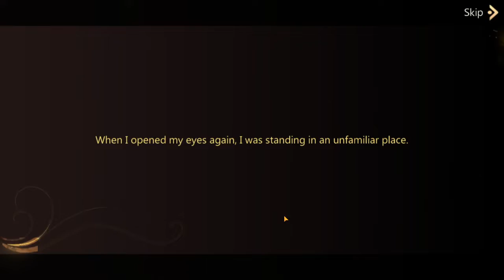Best MMORPG Game Mobile Tales Noir Android ios Gameplay Parte 3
Best MMORPG Game Mobile Tales Noir Android ios Gameplay Online Multiplayer to play with friends on phone Parte 3. Splendid storyline unfolds in the world of Tales Noir.
- Re-write your story! Fight For Your Destiny with Princess Alliance
- Build your own team! 100+ Collectable princesses and princes from various fairy tales

Craft Your Own Castle in the Wonderland
- A warm place to call your own in this dreamy open world!
- Liberate your fantasy! Build up a magical castle upon your imagination

Attack or Defense: Conquer the enemies in Fierce Battles
- Bring home the glory from the brutal battlefield.
- Get curious and furious through the intense combat mode

Slash-em all in the mythic dungeons
- Explore in 20+ random dungeons and events every day
- Pick up your sword today with the unbelievably high drop rate
- Free market: trade or save the legendary gears, it’s up to you

Choose your path cleverly from 5 classes 10 branches
- Diverse classes with unique skills! From nobody to somebody
- Lively animation and voice over to fulfill your fantasy dream

Be the fashion killa and flex on em in ballroom dance
- Stand out from the rest with your stunning outfits and mounts
- Time to socialize! Find your special someone in our ballroom dance